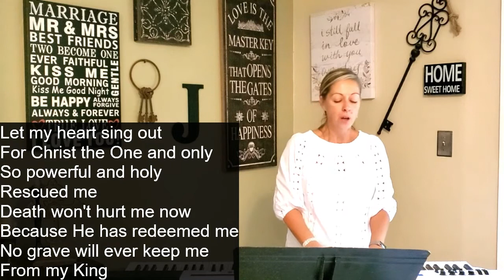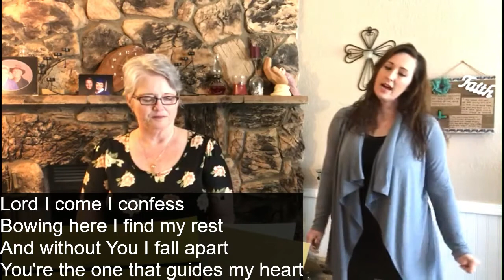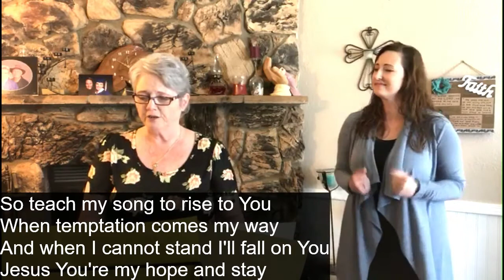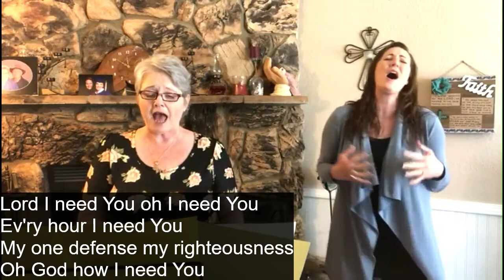Road Trip - Week 4 "Ask God to Create Your Road Map"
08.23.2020 Road Trip week - Pastor Robert Hale